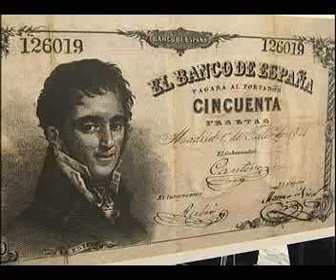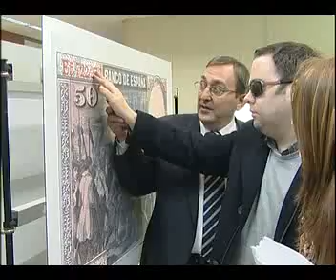CALEIDOSCOPIO 24 02 2012 PARTE 1